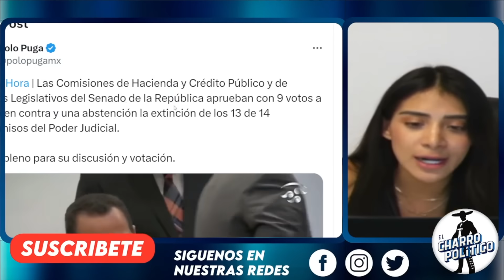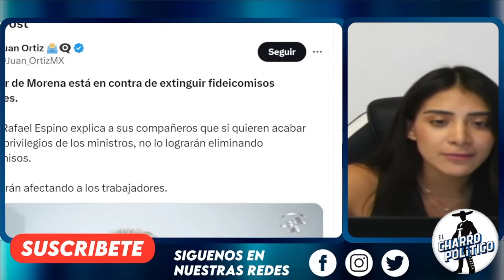TRAICIÓN EN EL SENADO! TIENE QUE SALIR DE MORENA